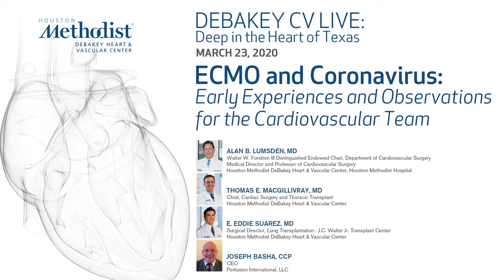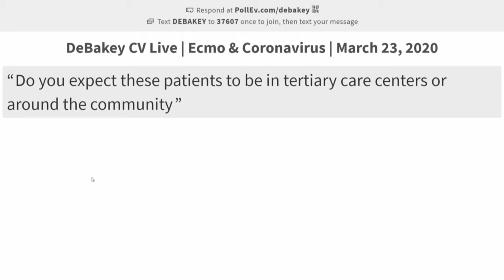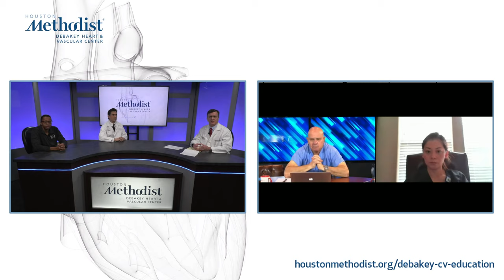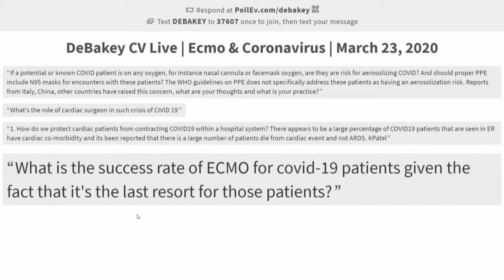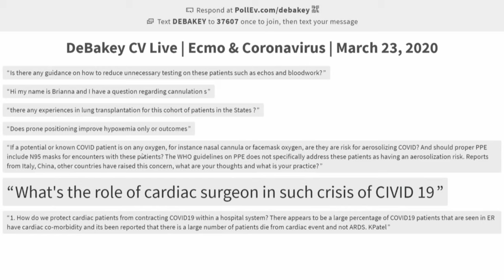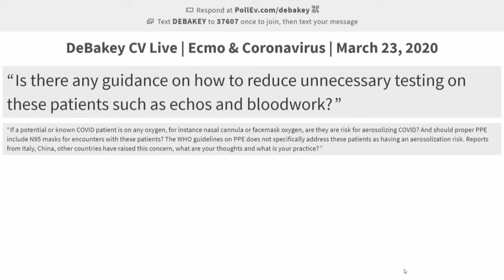ECMO and Coronavirus (Lumsden, MD; MacGillivray; MD, Suarez, MD; Masud, MD) March 23, 2020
LIVESTREAM RECORDING
March 23, 2020
DEBAKEY CV LIVE: Special Edition

"ECMO and Coronavirus:
Early Experiences and Observations
for the Cardiovascular Team”

DEBAKEY CV LIVE: Deep in the Heart of Texas presents a live webcast featuring Alan B. Lumsden, MD; Thomas E. MacGillivray, MD; E. Eddie Suarez, MD; Faisal N. Masud, MD; Lena Soo, RN; and Joseph Basha, CCP, as they discuss early experiences and observations on ECMO and the Coronavirus from the perspective of the cardiovascular team..

Hosts: Alan B. Lumsden, MD; Thomas E. MacGillivray, MD
Guests: E. Eddie Suarez, MD; Faisal N. Masud, MD; Lena Soo, RN; and Joseph Basha, CCP